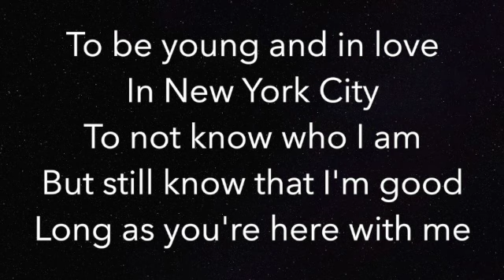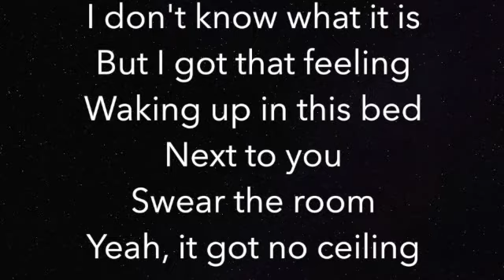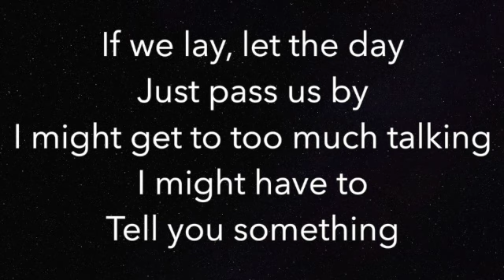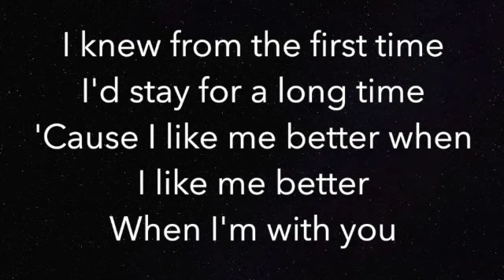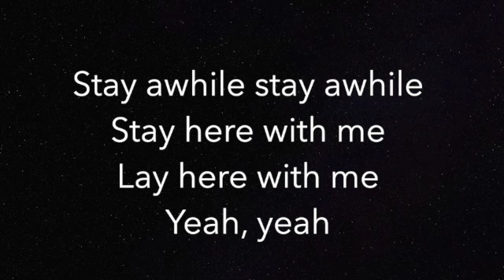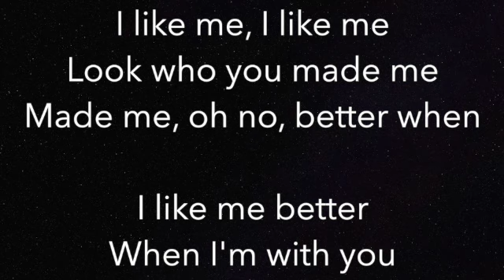I Like Me Better (HIGHER +3) - Lauv - Piano Karaoke Instrumental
Piano Karaoke Instrumental for "I Like Me Better" by Lauv (3 semitones HIGHER)